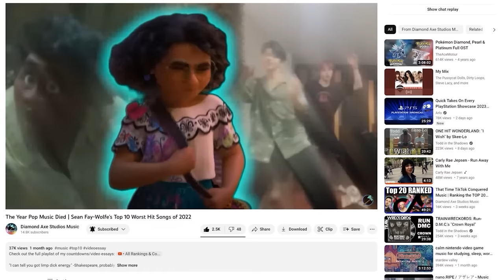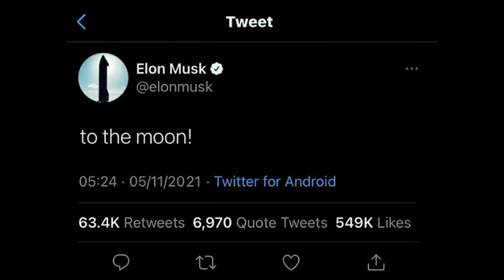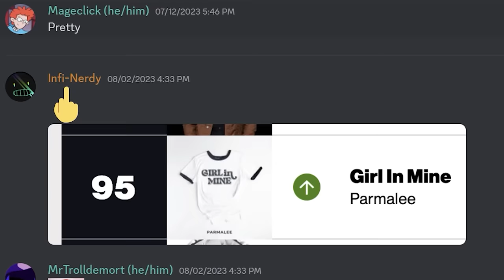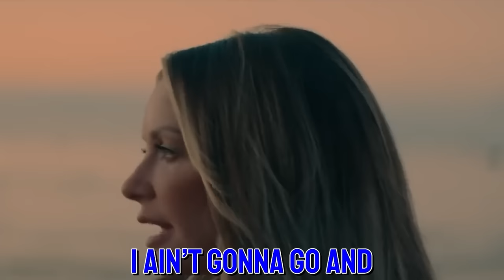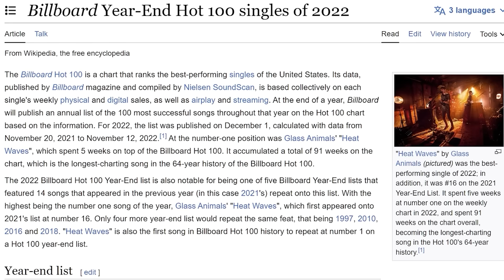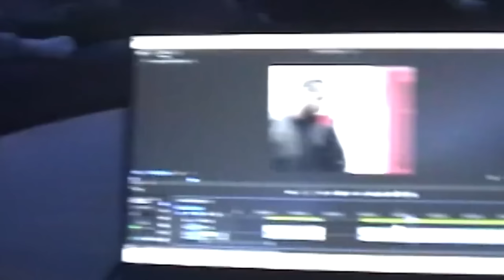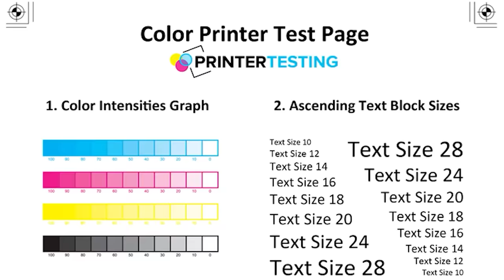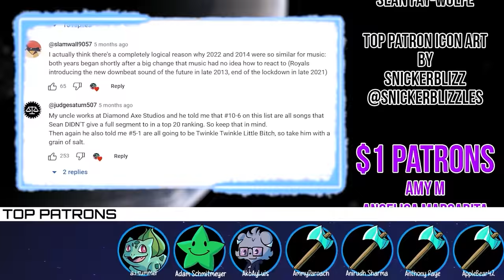The Year Pop Music Died | Sean Fay-Wolfe's Top 10 Worst Hit Songs of 2022 (Part 2)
If I was smarter, I'da stayed my ass at home.

I can't monetize my videos because I review copyrighted music.

-Suggest/vote for/directly pick what songs I discuss next
-Name in end credits
-Submit your own Patron Reviews for the credits
-Access to my Discord Server
-Early Access to videos as I work on them
-Personalized Icon

TIMESTAMPS
0:00 Intro
0:31 Number 5
6:41 Number 4
12:05 Please Like & Subscribe!
12:54 Number 3
22:26 Number 2
29:41 Support Me on Patreon!
30:40 Dishonorable Mentions
37:14 Number 1
47:34 Please Leave a Comment!
47:50 Top Patron Reviews
50:04 Thanks For Watching!